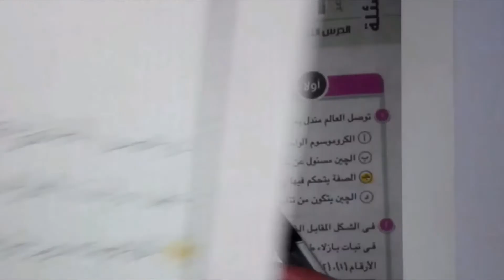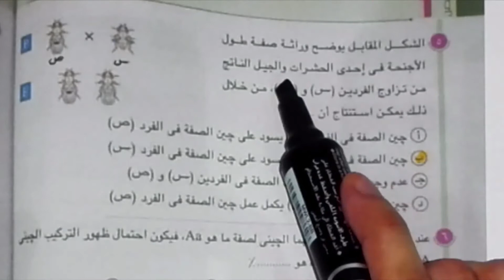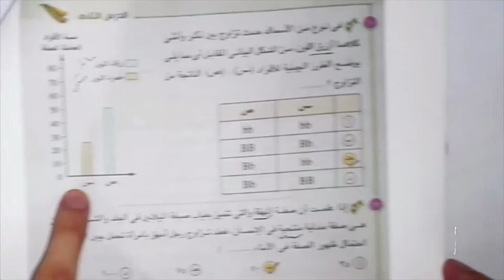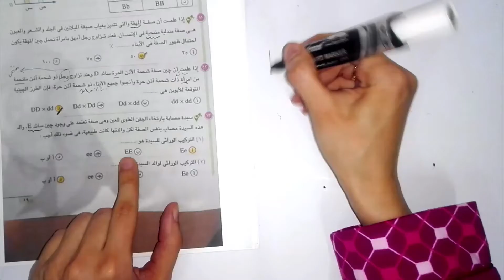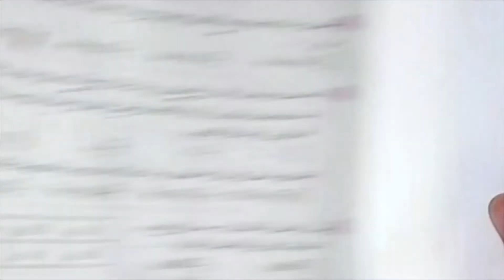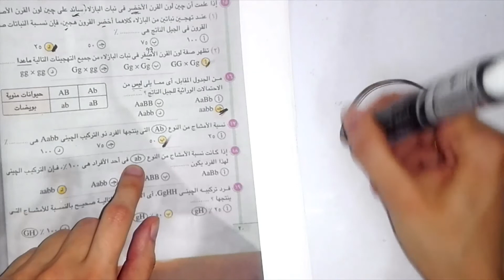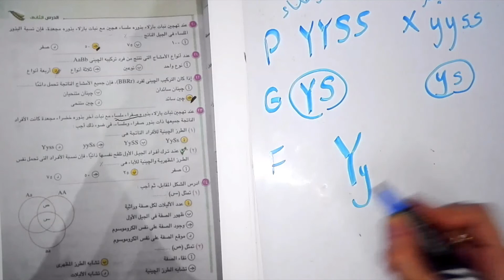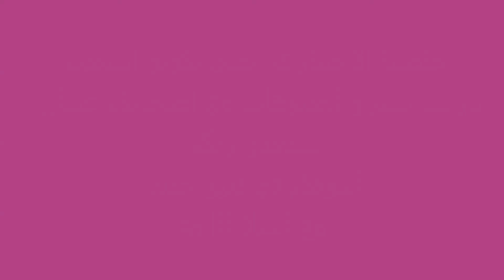حل اسئلة اختيار من متعدد قوانين مندل